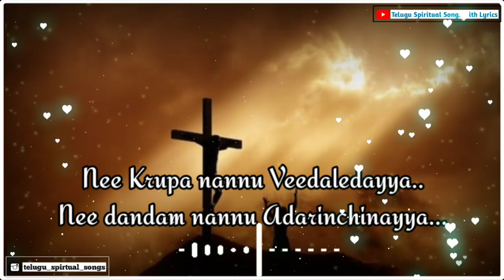Nuvvunte Chaalu Yesayya Whatsapp Status|| Telugu Christian Worship Song | Jesus Songs Telugu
Nuvvunte Chaalu Yesayya song with lyrics..